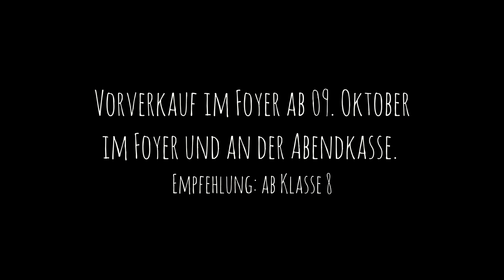Einer flog über das Kuckucksnest - Trailer 2 des Theodor Heuss Gymnasiums Schopfheim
Aufführungen am  11., 12., 18. & 19. Oktober , 20.00 Uhr in der Aula des THG

Vorverkauf im Foyer ab 09. Oktober im Foyer und an der Abendkasse.

Einer flog über das Kuckucksnest - Drama von Dale Wasserman nach der Romanvorlage von Ken Kesey

Eine Produktion von Theo (+) Thea.max der Theater AG des Theodor Heuss Gymnasiums in Schopfheim.